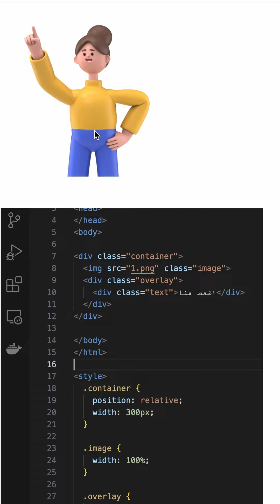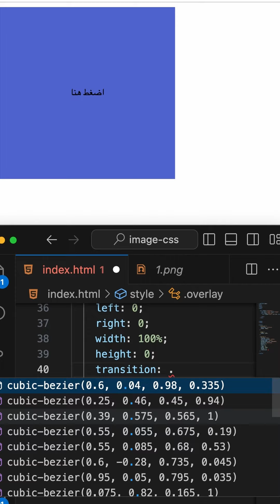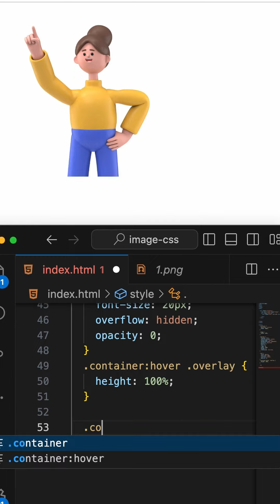تطبيق عملي باستخدام Html css - موسيقى فقط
تطبيق عملي باستخدام Html css
تعلم طريقة اضافة صورة مع overlay

 يمكنكم الانضمام الى صفحتنا في الفيس بوك
BraaSite براسايت